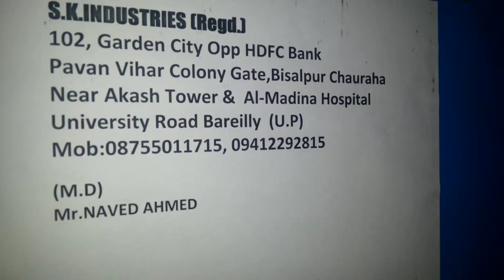PAPER CUP PLATE MAKING MACHINE